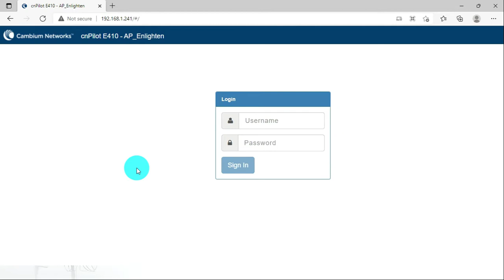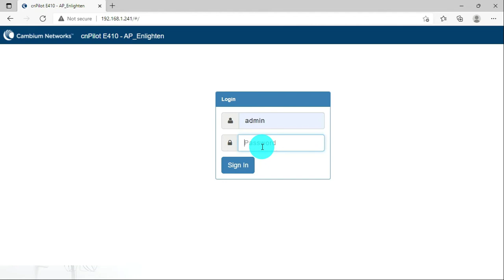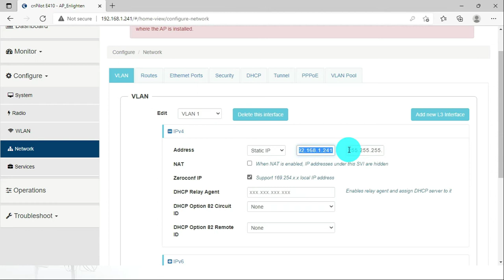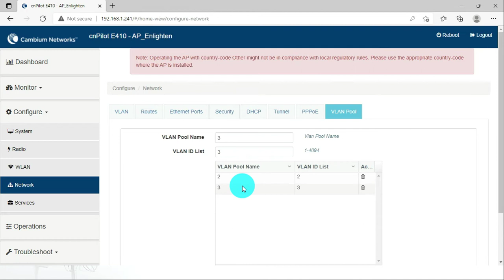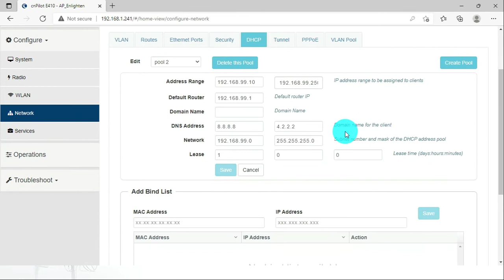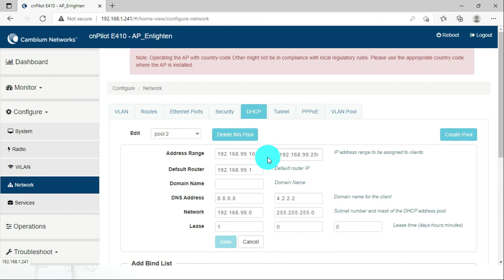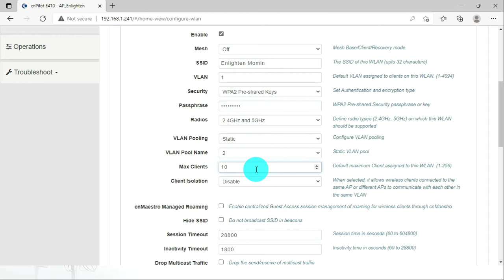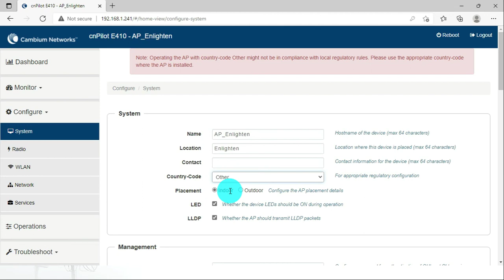How to configure Cambium cnPilot Access Point (E410,E600 & E430) Enlighten Momin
How to configure Cambium cnPilot Access Point (E410,E600 & E430)
What is cambium access point? Cambium Networks produce Wi-Fi Access Points that are cost effective and feature rich, designed for wireless service providers of both enterprise and distributed enterprise networks.

Presented By Md Mominul Islam